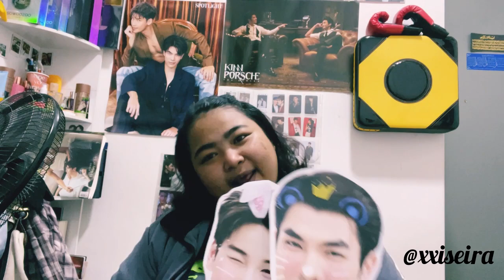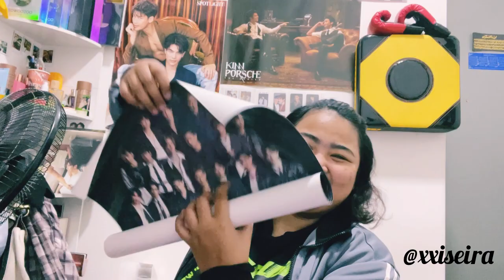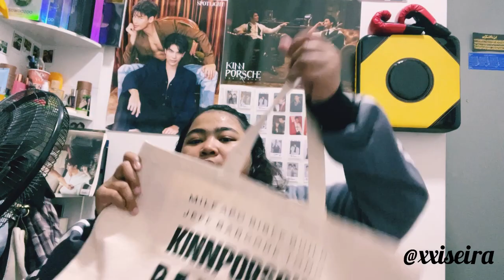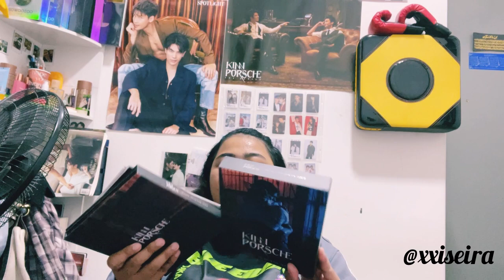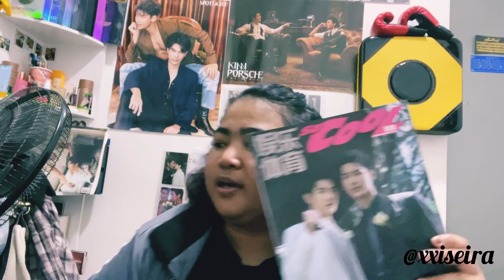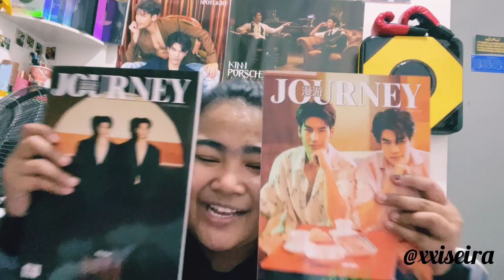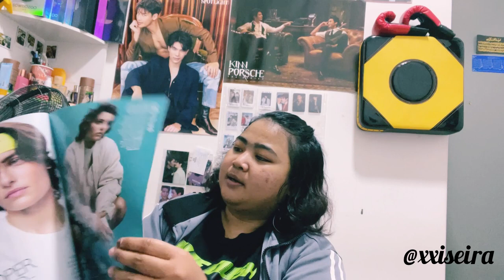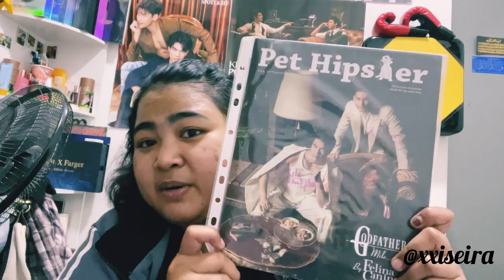MYVlog | Shopping MileApo Magazine & KP Merch/Album